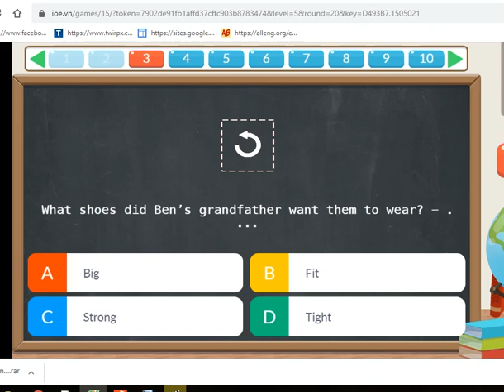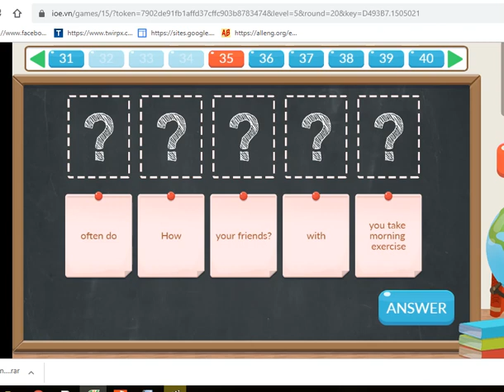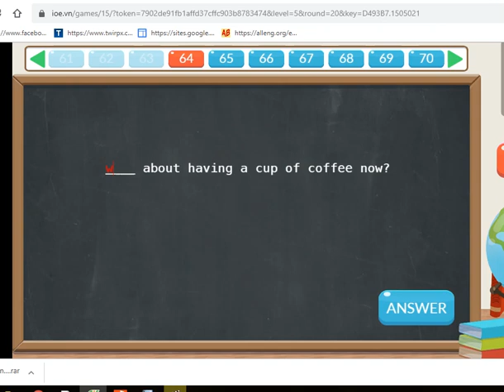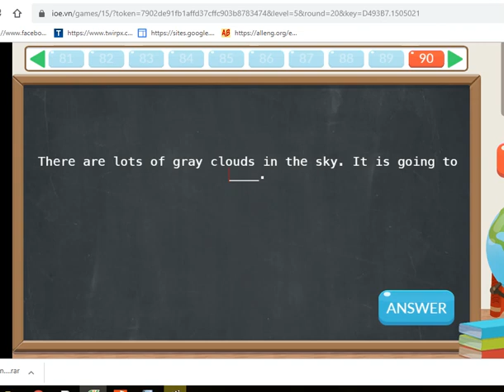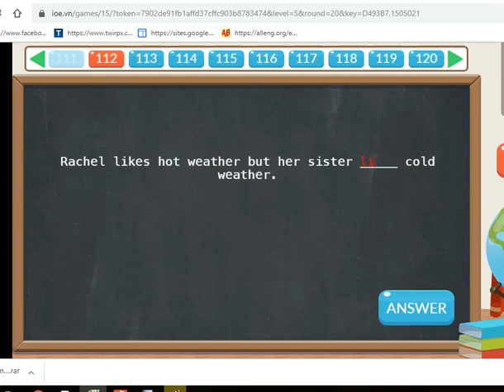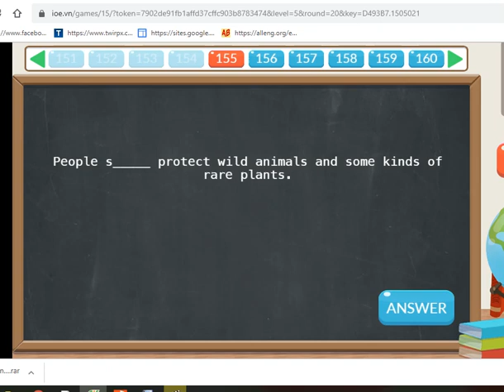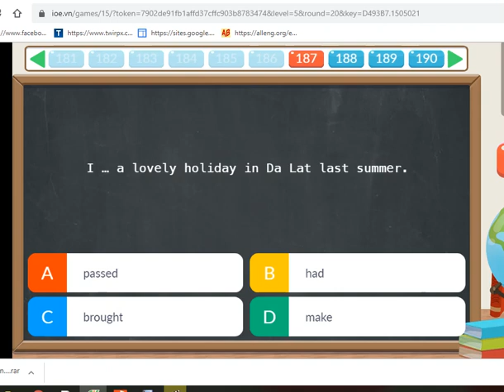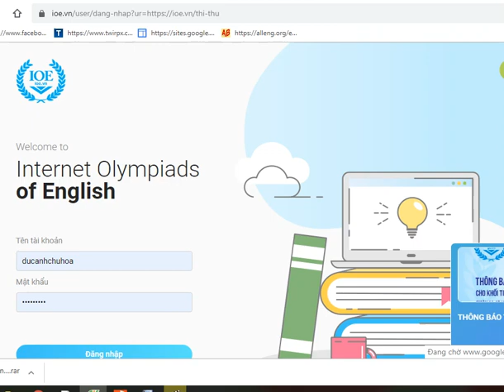THI THỬ IOE LỚP 5 CẤP HUYỆN